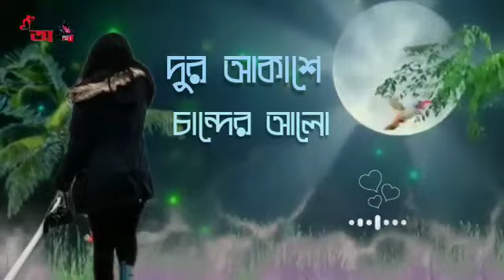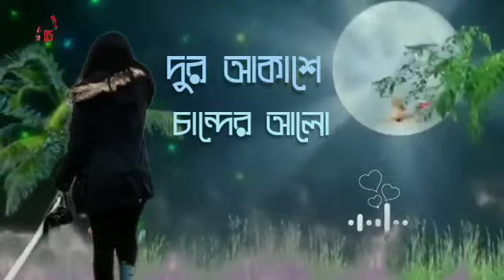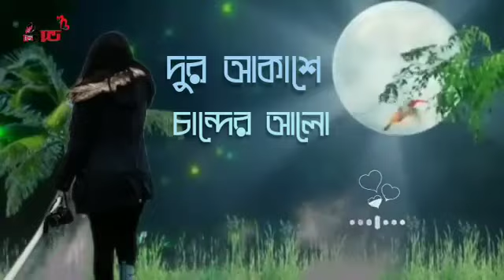Djdur akasher Chand se jal malkhare Tar Dj